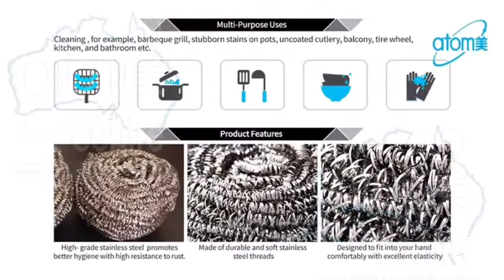Feedback of using Atomy Stainless Steel Scrubber!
Shared by one of our Atomy Centre member:
Dear everyone..
I would love to share my feedback of using Atomy Stainless Steel Scrubber!!! I absolutely loving it!!
The scrubbers are 2 in 1 pack but they last u forever.. the one u seen in the video have been use over 6 months the threads are soft so not hurting my hand but yet it's very powerful when u just gently scrub on the tough stain..
With the premium quality but unbelievable low cost!! Highly recommended!! 🤗🤗